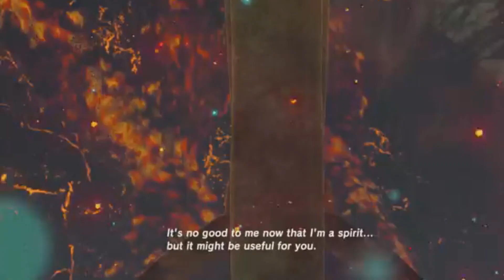The Deep Meaning of The Champions' Music [Feat. The Hylian Gamescast]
The musical themes for each of the Botw Champions is deeper than we realize!

Lorulian Sheep
Joking Batman
Ryan Harvey
Cheap Seats
Ryan Kirkland
Sushi Bandit
Nick Nichols
AJV Gaming Paradise
Greg Ramirez
Corey Friend
Joshua L
McToppler
Fry Guy

~Equipment~
Microphone: Blue Yeti with clip on pop filter and regular pop filter
Sound Editing: Audacitiy
Camera: Logitech Web Camera
Video Editing: Wondershare Filmora